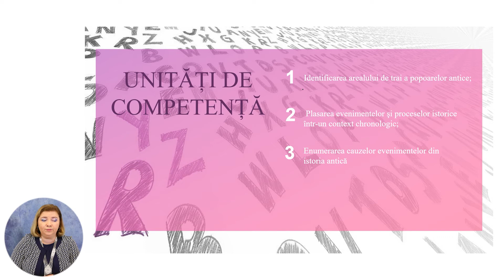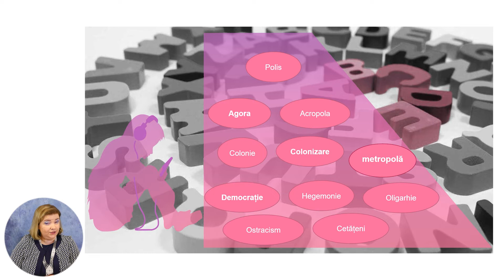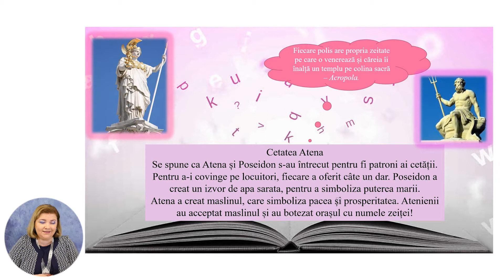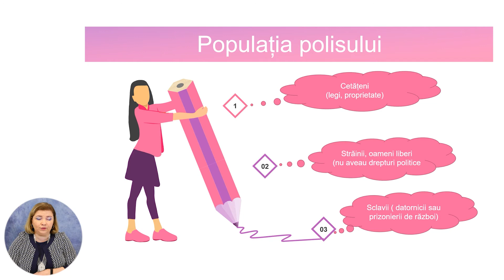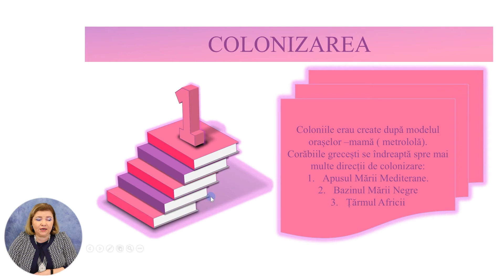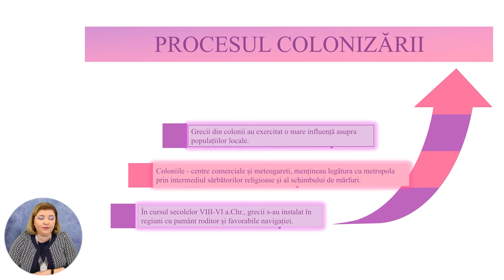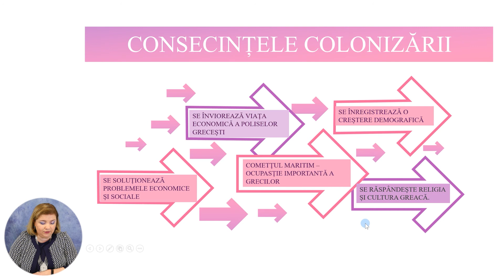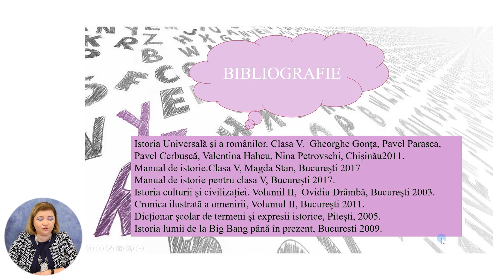Istoria, Clasa a V-a, Formarea polisurilor. Colonizarea greacă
Tema: Formarea polisurilor. Colonizarea greacă
Profesor: Caciuc-Roșioru Lucia
Autor: Caciuc-Roșioru Lucia